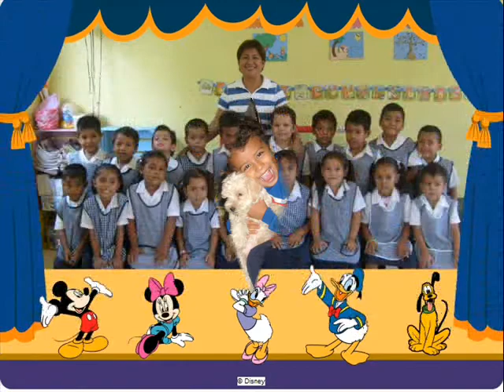joserra por ti belanova